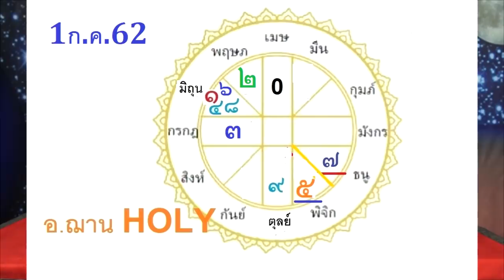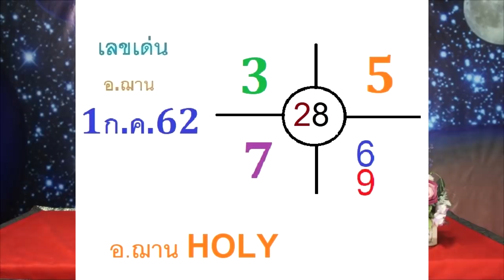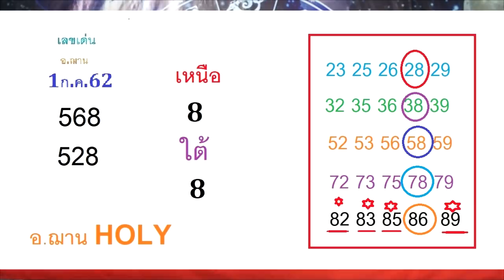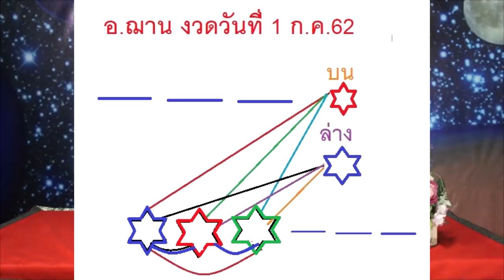โค้งสุดท้ายเลขนำโชคจักรราศี งวดวันที่ 1 กรกฎาคม 2562 โดยอ.ฌานHOLY